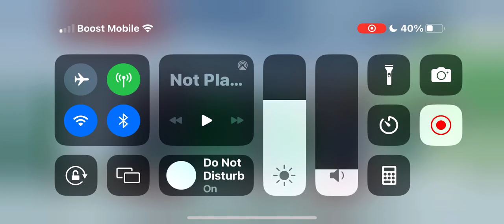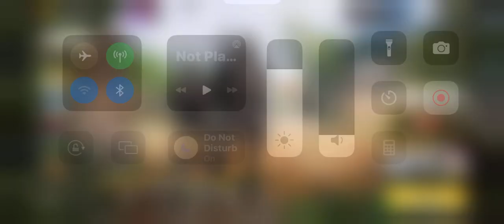We don’t always win Call of Duty